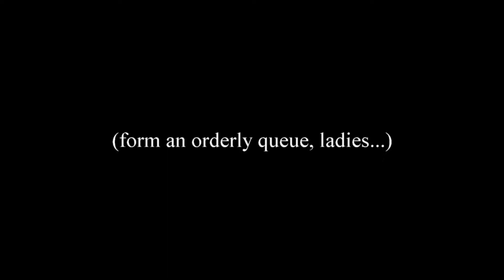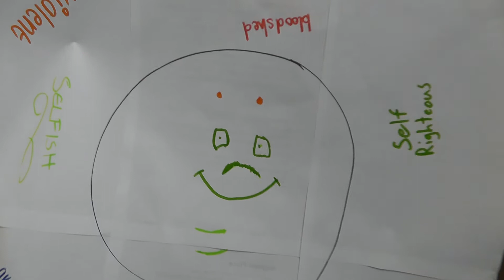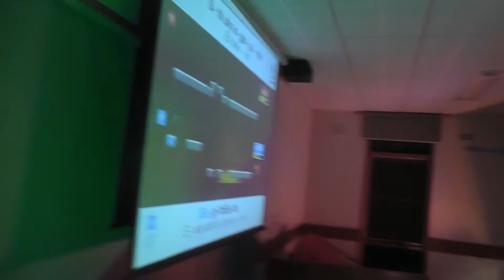PYV West Camp 2014 - Day Three